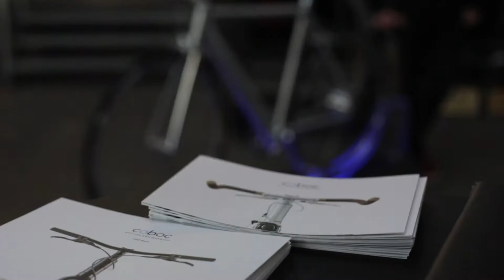L'Allemagne, le pays du vélo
On dit souvent que les Allemands sont amoureux de leur voiture. Mais un autre moyen de transport leur est encore plus cher : le vélo. Il y a 200 ans, dans le sud- ouest de l'Allemagne, le baron Karl
von Drais inventait la draisienne, posant les premiers jalons du succès international qu'allait connaître le vélo.